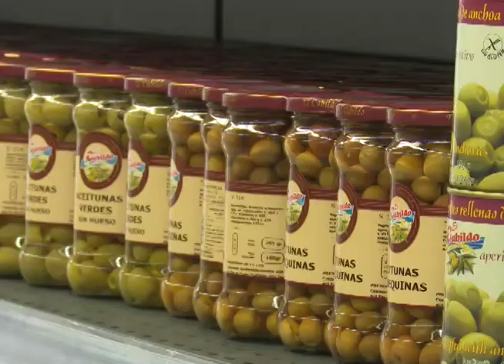Inauguran tienda en Mayabeque para la comercialización en Moneda Libremente Convertible.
Como parte de las nuevas medidas para la revitalización de la economía cubana, abrió sus puertas la tienda “El Samuray” para la comercialización en moneda libremente convertible. Más detalles en el siguiente material.